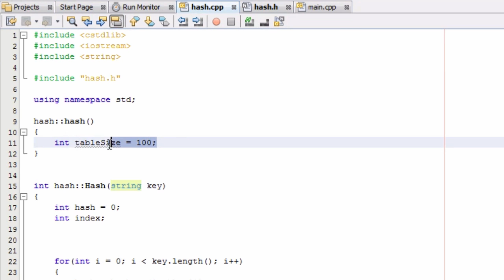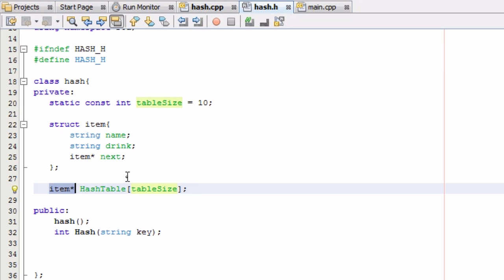How to Create A Hash Table Project in C++ , Part 4 , Creating the Basic Structure of the Hash Table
This tutorial builds the backbone of the hash table. Also there are some modifications to the way that the hash table size is defined.

Wan't to learn C++? I highly recommend this book

STILL NEED MORE HELP?